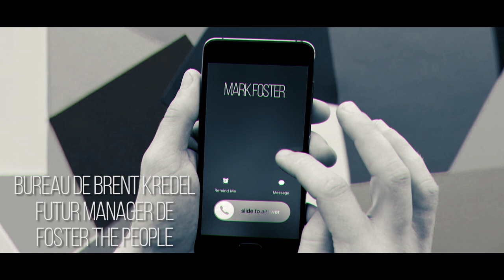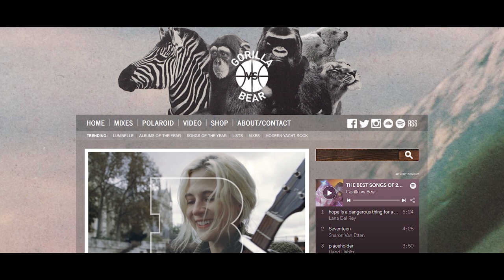🕐 L'HISTOIRE DE PUMPED UP KICKS DE FOSTER THE PEOPLE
Un tube planétaire pour une chanson avec un message fort.
Mais qui le sait ?
De la genèse du morceau jusqu'à sa réception, nous revenons en quelques minutes sur cette track qui impressionne aussi pour sa viralité.